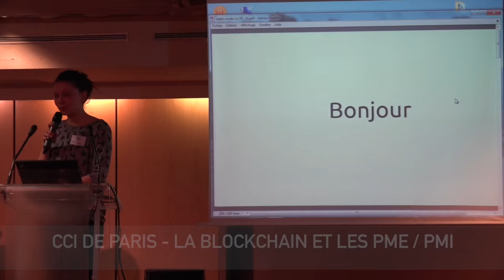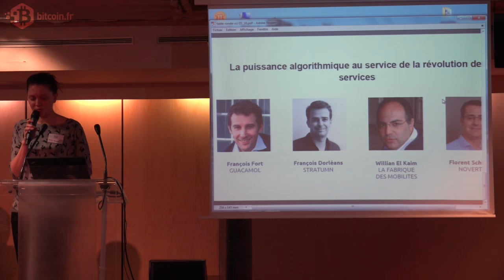CCI - Deuxième table ronde - La Blockchain et les PME / PMI